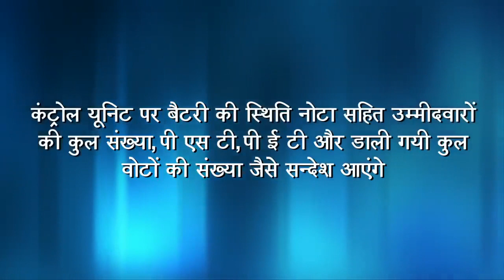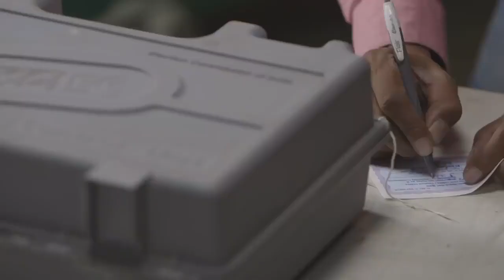Training film on EVM and VVPAT UPDATED